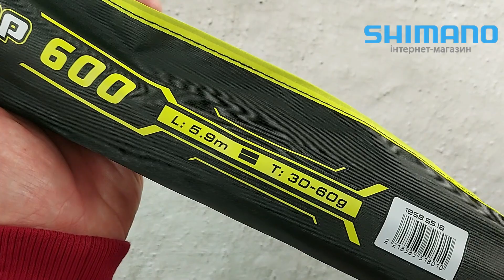Вудилище махове Brain Champ Pole 600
Відео демонстрація: Вудилище махове Brain Champ Pole 600